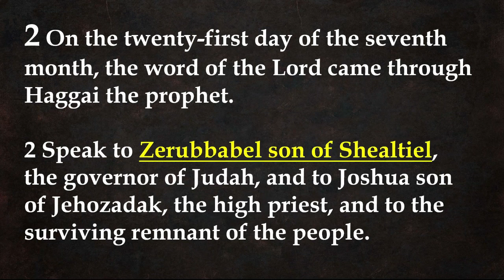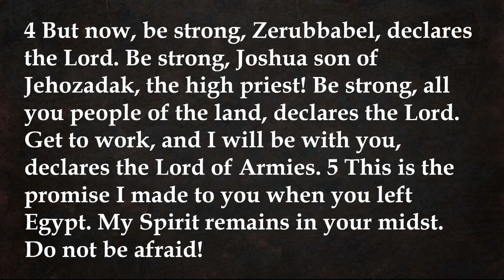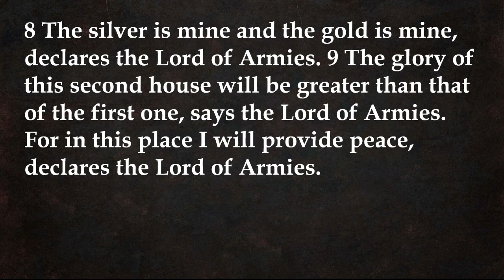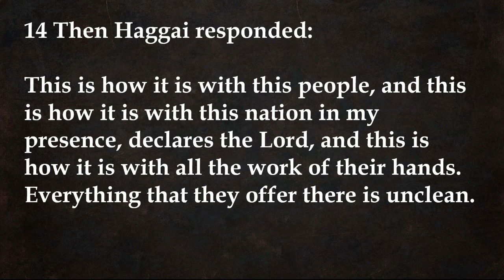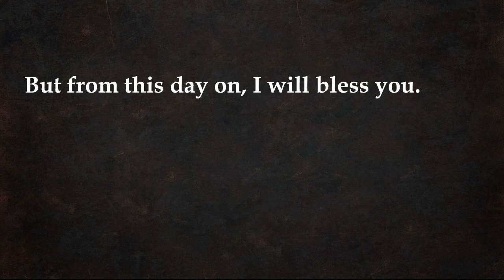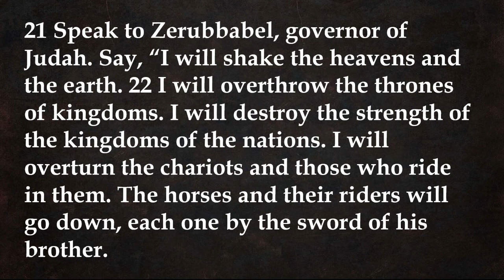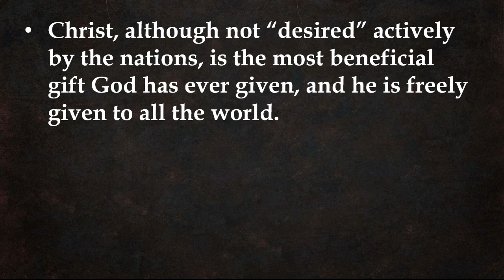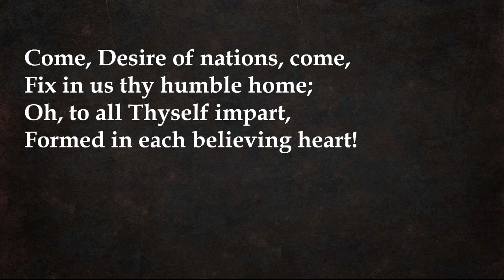Invisible Church Video - Haggai 2:1-23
Invisible Church is a Bible Study podcast by the pastors at St. Paul's Lutheran Church in New Ulm, MN. This is a study of the book of Haggai by Pastor Tim Smith.